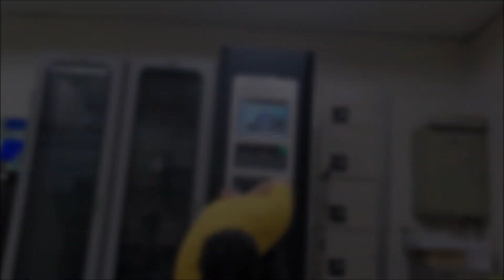뭐가됐든 매일 운동하기 이젠 3년을 향해! (909일차 - 홈트 VLOG)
어제 누수문제가 있었던 곳의 차단기 수리는 완료가 됐습니다. 물이 마른다음에도 위험성이 있는 부분의 차단기는 전부 교체를 했네요. 내일은 수도 검침이 모레는 전기 검침이 있는 날인데 하루종일 비가 온다고해서 외벽누수까지 있지않을까 걱정이 많습니다~